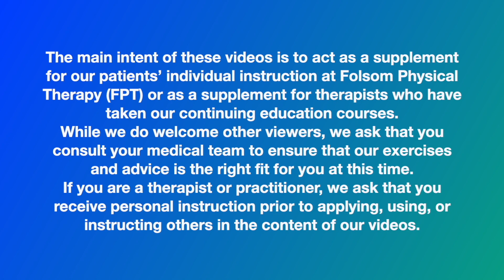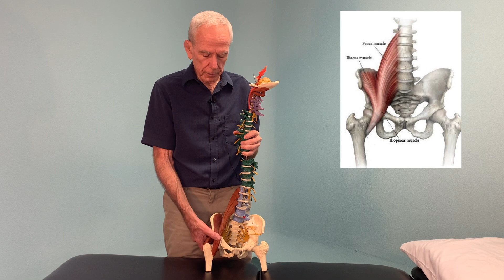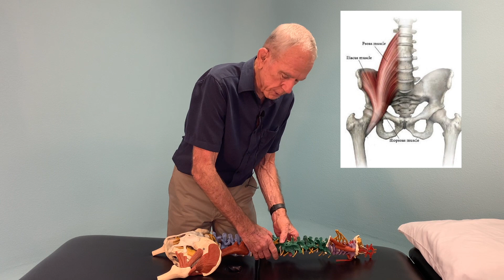Minimizing Fractured Sleep Due to Low Back Pain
In this video, Michael Moore, PT explains strategies on how to lessen low back pain that is causing fractured sleep.

The main intent of this video is to act as a supplement for our patients’ individual instruction at Folsom Physical Therapy (FPT) or as a supplement for therapists who have taken our continuing education courses.
While we do welcome other viewers, we ask that you consult your medical team to ensure that our exercises and advice are the right fit for you at this time.
If you are a therapist or practitioner, we ask that you receive personal instruction prior to applying, using, or instructing others in the content of this video.
We hope that this information is helpful to you on your wellness journey.